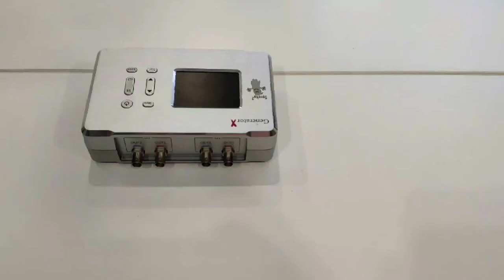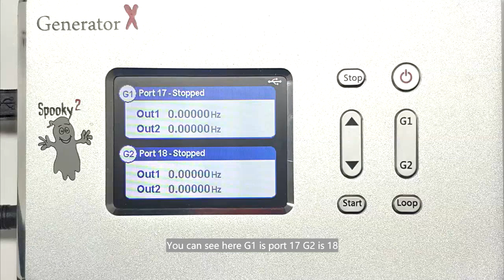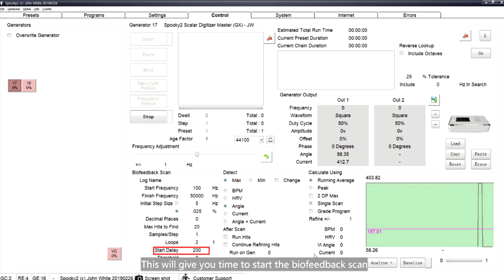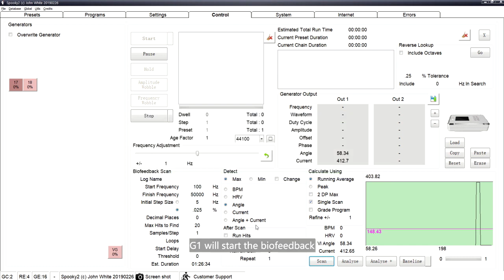How To Do Scalar Biofeedback Scan Using Spooky2 Scalar Digitizer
Hi, in this video we will show you how to do biofeedback scan using Spooky2 Scalar with scalar digitizer.

Firstly, we plug the scalar digitizer to the link cable port on the scalar transmitter, then connect the link cable to the scalar digitizer and the other end to scalar receiver.

Secondly, we need to connect Spooky2 Scalar and scalar digitizer to GeneratorX.
Connect the 12V Power Adapter to the Transmitter Power Port. Connect G1 out1 to the BNC port of scalar digitizer and G2 out1 to the BNC port of Spooky2 Scalar transmitter.

Make sure GeneratorX is one meter away from Spooky2 transmitter and scalar field.

Thirdly, we connect GeneratorX to the computer.
Plug the power adapter into GeneratorX and the other end goes into the power source. Then, connect the USB cable to GX and the computer. Insert the square end into the side of GeneratorX and the USB end into the computer. Turn on the GeneratorX.

Fourthly, turn on Spooky2 Scalar and tune Spooky2 Scalar.
Turn the tuning adjustment knob anticlockwise until the tuning light beside the output coil is at maximum brightness. The tuned frequency is usually between 5 MHz and 7 MHz.

You can open Spooky2 software now. It is important to know which number corresponds to G1 and G2 before running biofeedback.

Go to preset Tab click Biofeedback/Scalar Digitizer. Select Spooky2 Scalar Digitizer Slave (GX) – JW.

Go to settings Tab, look at the output shadowing, set output equal X which X means port number of G1.

Go to control Tab, Tick overwrite generator and choose G2, then go to preset Tab, select Spooky2 Scalar Digitizer Master (GX) – JW.

Go to control Tab, tick overwrite generator and choose G1, lie between the two scalar units, and ask an assistant to click the Scan button to start the biofeedback scan.
If you do not have anyone to help, set the Start Delay to 2000. This will give you time to start the biofeedback scan and position yourself correctly between the units.

Spooky2 Scalar Digitizer Master Preset performs biofeedback and the Slave preset modulates Spooky2 Scalar.G1 will start the biofeedback but no frequencies will be produced instead the amount of scalar energy being absorbed for each frequency by the body will be recorded. G2 automatically start causing Spooky2 Scalar to transmit the generator frequencies.

Note:
1. It is better to lie perfectly still and only have one person in the scalar field.
2. This field extends outward so ensure no living organism nearby.
3. You can do short scans once a day and longer scans once a week.